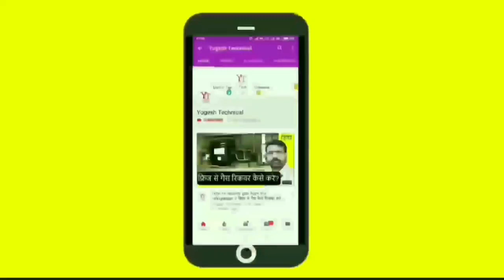Window Air Conditioner Fan Blade Replacing | Hindi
S-U-B-S-C-R-I-B-E